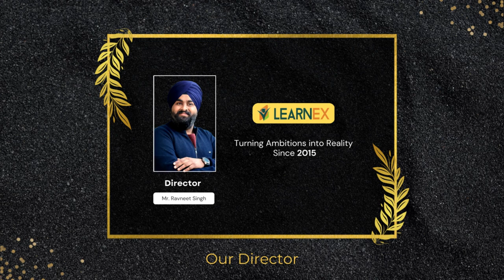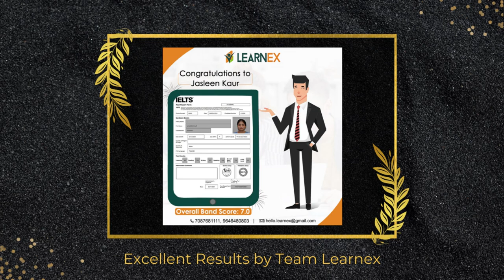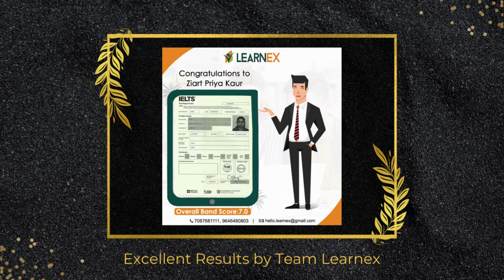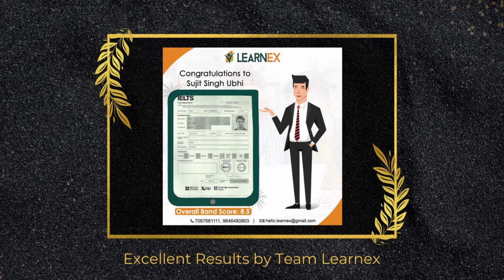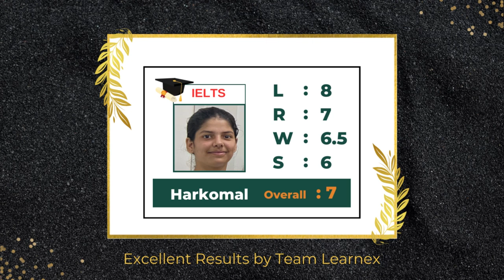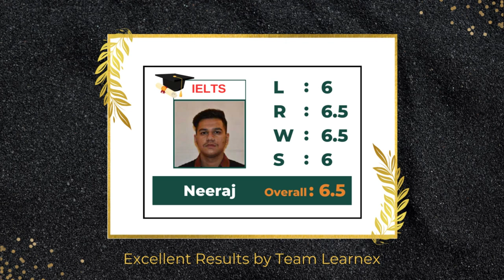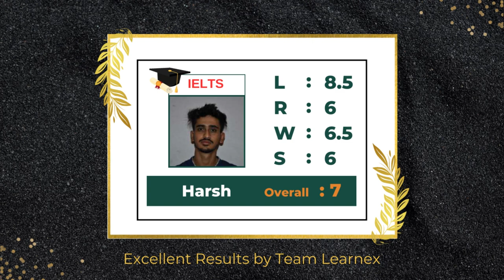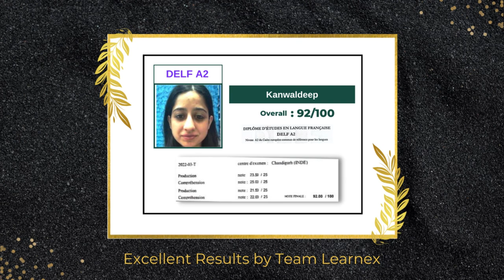Learnex- Road to Achievements.